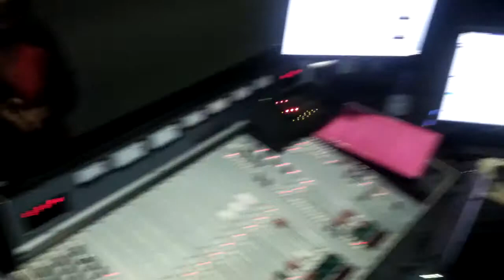Gospel cover of a famous Pop song - The ReUp 629 on Kovsie FM 97.0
Madness in the Kovsie FM studio. Never a dull moment with these two. Listen to how they confidently sing this cover. Never a dull moment with these two in studio.